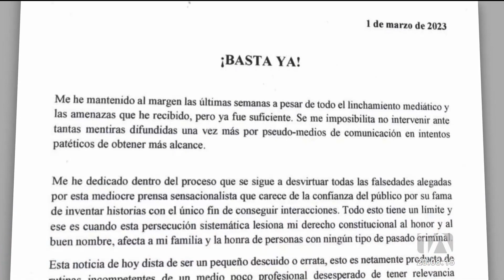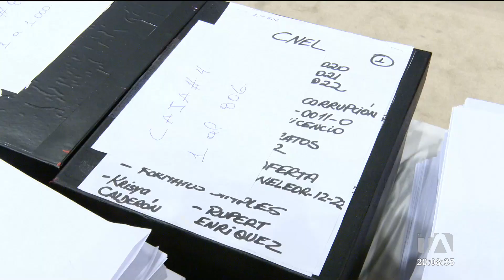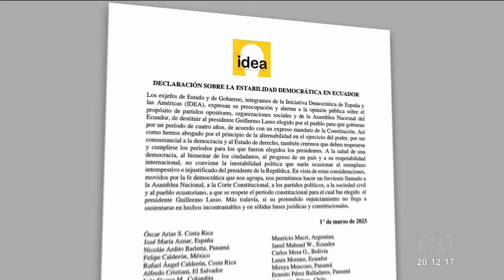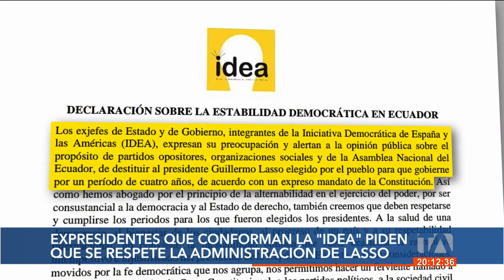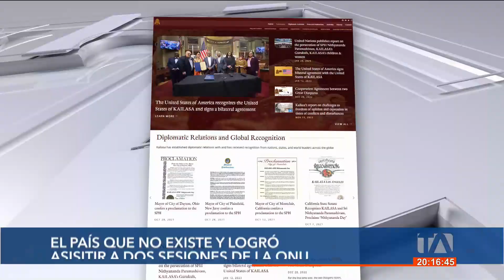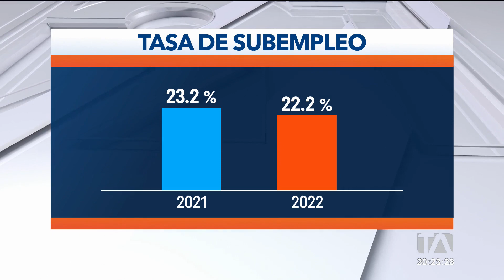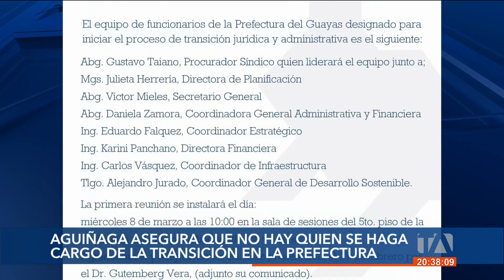Noticiero de Ecuador (Emisión Estelar 02/03/23)